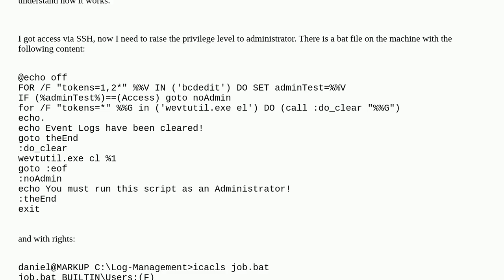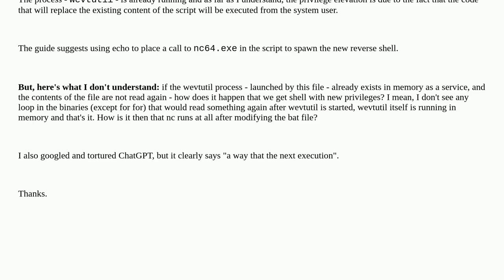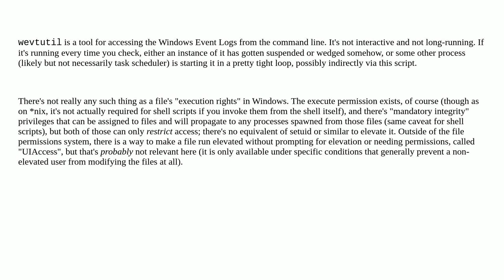Security: Modifying a bat file and its execution rights in Windows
Modifying a bat file and its execution rights in Windows

A special thanks goes out to the awesome community

  privilege-escalation batch windows netcat